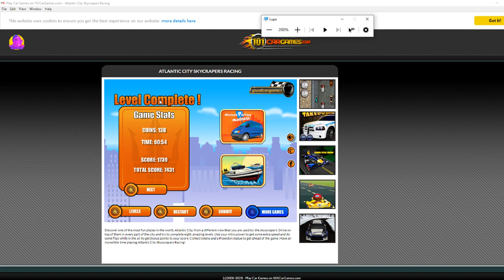Atlantic City SkyCrapers Racing Nivel 05